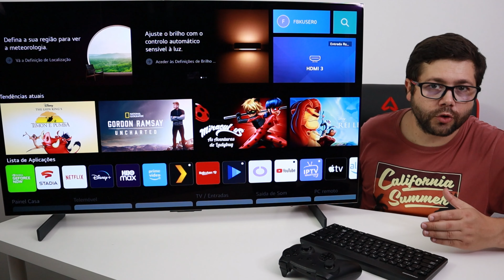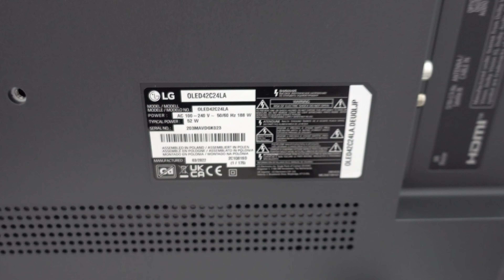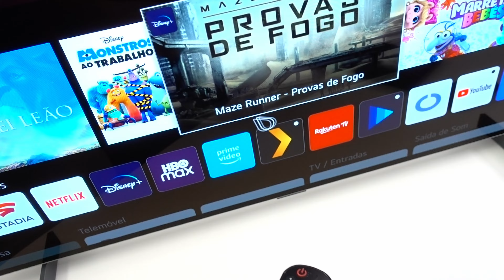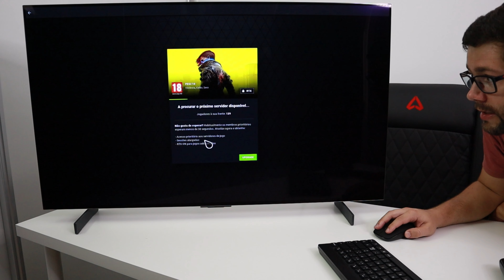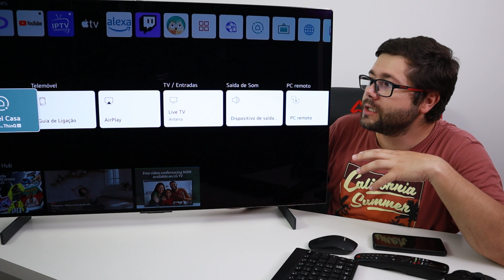Cloud Gaming na TV! | TV LG OLED C2 42 com 3 meses GRATIS de Stadia Pro! (Stadia vs Geforce Now)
Cloud Gaming está cada vez mais mainstream especialmente com as TV's a disponibilizar apps viradas para isso. Nesta TV LG OLED C2 a mais pequena OLED da LG já está preparada para ligar a PS5 ou XBOX com 4K 120Hz e para jogar sem qualquer tipo de consola com serviços como o Stadia da Google e Geforce Now! Aqui está como usar uma TV para jogar vários jogos AAA!

E de momento comprando TV LG conseguem aceder a 3 meses de graça para usar o Stadia Pro!
Se já está lá, porque não experimentar??